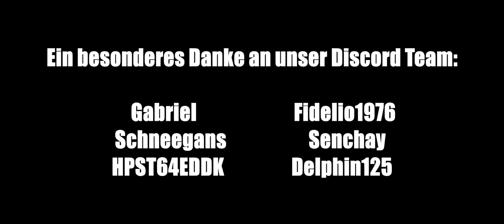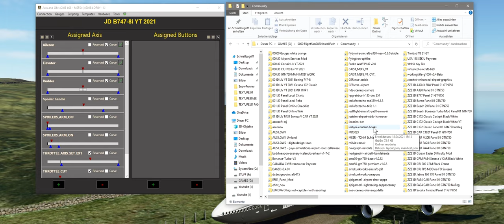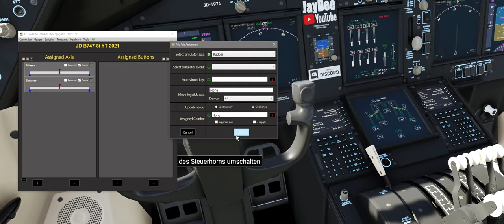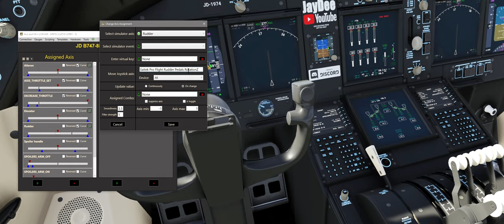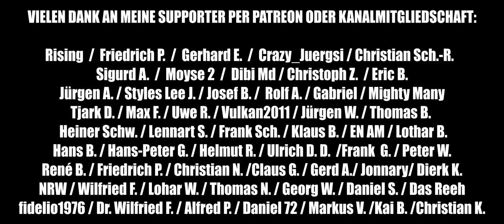AXIS AND OHS - Erste Schritte - Umkehrschub & Luftbremshebel ★ FLIGHT SIMULATOR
AXIS AND OHS - Erste Schritte - Umkehrschub & Luftbremshebel
Microsoft FLIGHT SIMULATOR 2020 / MS FS 2020 / MS Flight Simulator
Eine kommentierte Gameplay / Let´s Play Videoserie zum neuen MICROSOFT FLIGHT SIMULATOR 2020 mit JayDee in Deutsch / German in 21:9 (Kinoformat), 1440p  und mit Ultra Grafik Einstellungen.

Hier könnt Ihr Eure Fragen stellen und Probleme schildern und auch viele meiner Videos und Links nach Kategorien sortiert finden!

INHALT

MEINE HARDWARE

HoneyComb Alpha Flight Yoke (davor CH Eclipse Yoke) (für die meisten GA und Boeing etc.)
Logitech Extreme 3D Pro Joystick (für Airbus und Fighter etc.)
Logitech Proflight Ruder Pedale
TQ3+ Throttle Quadrant von Virtual Fly
Saitek Farm Sim Controller (echt genial für Flusi!!! - zig Tasten und eine Mini Stick für z.B. Kamera Steuerung)
CPU: I9-9900K
GPU: RTX 2080 TI
RAM: 32 GB